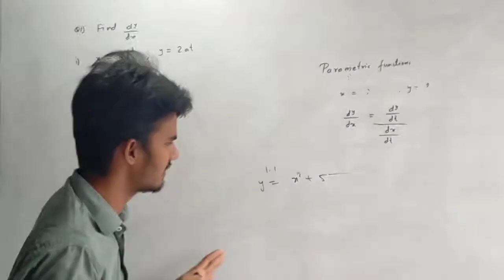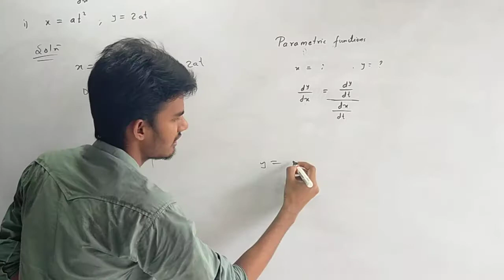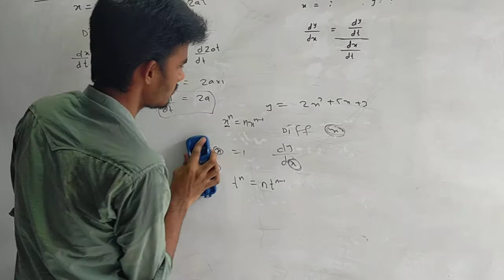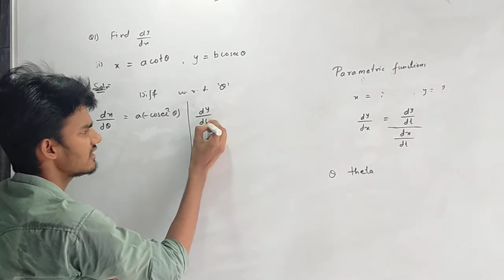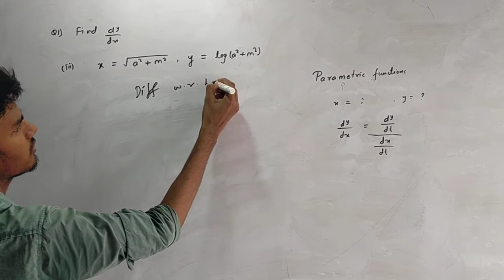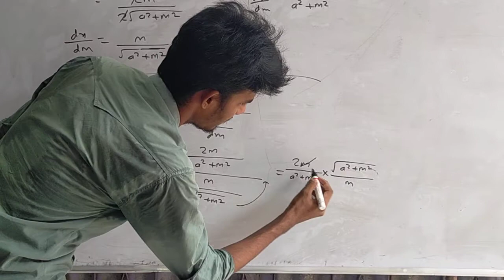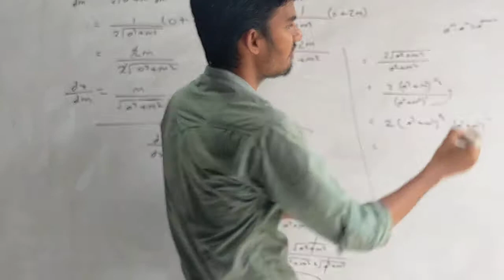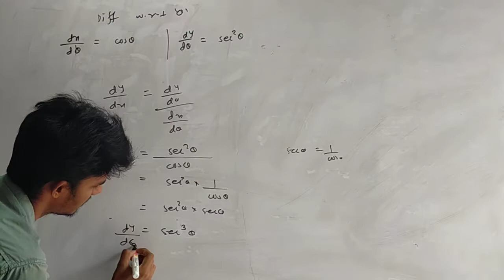12th Differentiation Exercise 1.4 part 50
12th Differentiation  Exercise 1.4 and there are pdf available here and if u want to more videos so comment

if have any doubt in 12th subjects maths or any other subjects thn go & follow the given link below and join it now